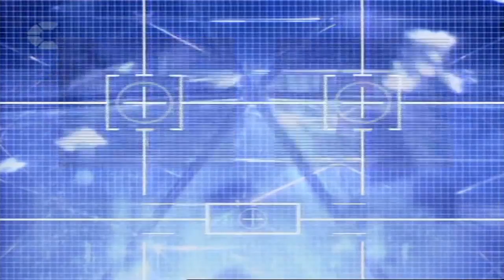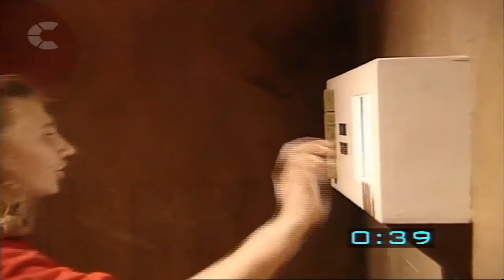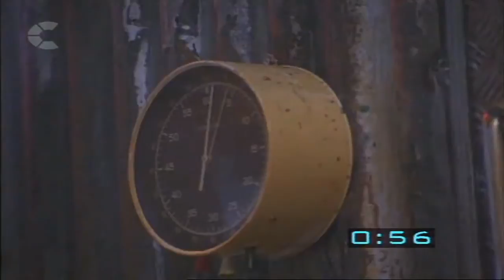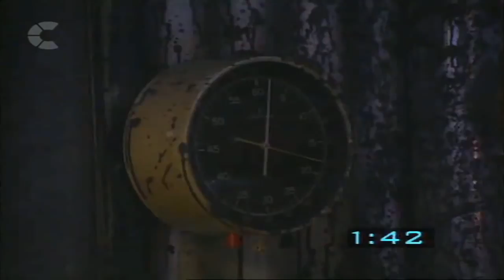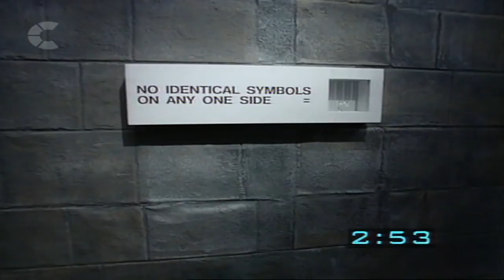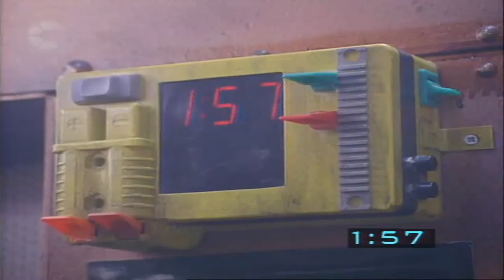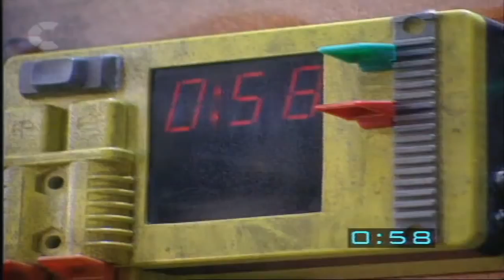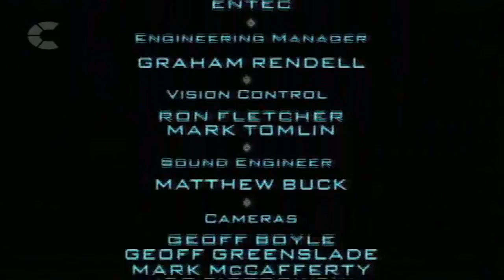The Crystal Maze 1990 Christmas Special (Full Episode)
The Crystal Maze Christmas Special Episode from 1990.

Hosted by Richard O'Brien.